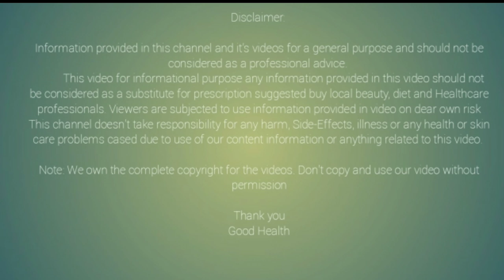मक्या च्या धाग्याचे अनेक फायदे(Good Health) Dr. Swagat Todkar tips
आपण मक्याचे कणीस मक्याचे धागे खूप महत्त्वाचे आहे यांच्या सेवनामुळे अनेक फायदे आहेत